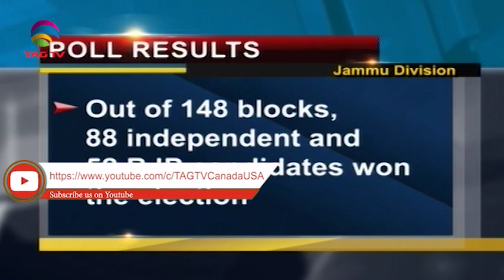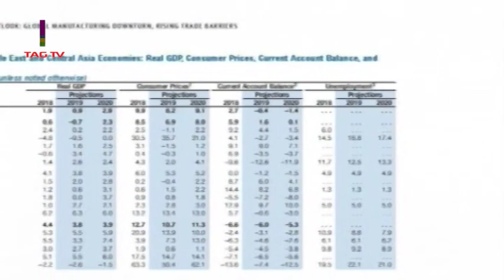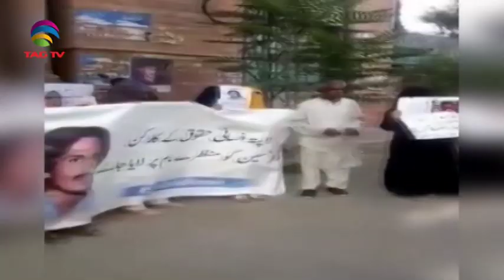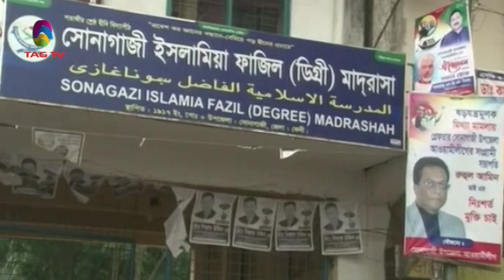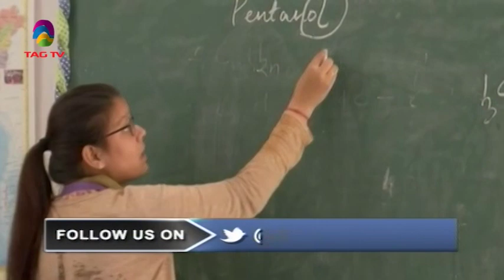South Asia Newsline News Bulletin 25 October, 2019 - TAG TV Super Prime Time